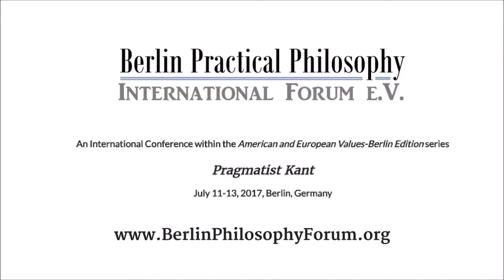Chris Skowroński on the Pragmatist Kant Project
The Idea of the Conference

The main idea of the conference is to focus upon the relationship between the pragmatist philosophy and Kantian philosophy, especially in the contexts of its future developments.

By the term ‘pragmatist philosophy’ we mean the legacy of the works and ideas of the classic American and European pragmatists, its Transcendental forerunners, its critical adversaries, and its so-called ‘neopragmatist’ continuators.

By the term ‘Kantian philosophy’ we mean the philosophy of I. Kant (embraced in all his works), and all those figures and movements that were inspired by his thought, be it within the neo-Kantian Schools, phenomenology, existentialism, Frankfurt School, or elsewhere.

There are no limits with regard the scope of the philosophical disciplines to be discussed, hence the discussion will embrace metaphysics and ontology, epistemology and philosophy of science, logic and methodology, ethics and bioethics, socio-political philosophy, values enquiry, philosophy of religion, and others.

We want to focus upon the future developments of this relationship rather than upon the history of philosophy that would study, for example, the factual influence of the particular pragmatists (especially Peirce and Royce) by Kant and Kantian ideas, though the latter is not, by any means, to be dismissed completely.

We hope that our project will be an interesting contribution to the current philosophical discussion between the pragmatists and the Kantians, as well as a stimulating platform for the exchange of thought for all those who get inspirations from both of these sources.

The Conference co-organizers:

Sami Pihlström, Helsinki

Chris Skowroński, Opole/Berlin